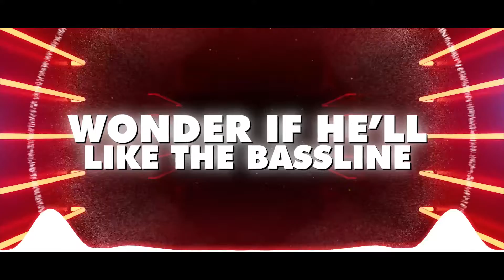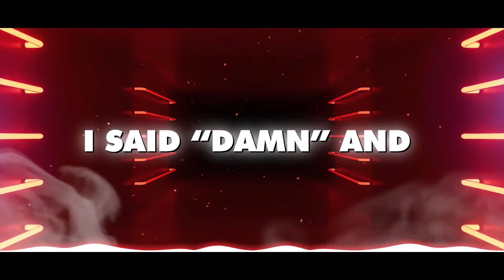Boy Pierce - "My Friend Dan" (Official Lyric Video)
My friend Dan said he wanted a "grimy track." Something like, "we need a grimy BP song." So I made this.

Lyrics:
MY FRIEND DAN SAID HE WANTED SOMETHING GRIMY SO I MADE THIS

MAYBE DAN’LL LIKE THE BEAT
MAYBE HE’LL LIKE THE BEAT
MAYBE DAN’LL LIKE THE KEYS
MAYBE HE’LL LIKE THE KEYS
MAYBE HE WON’T LIKE A THING
MAYBE I SHOULD TRY SOMETHING

TRY SOMETHING REAL DIFFERENT
DAN’LL LIKE IT DIFFERENT
DAN’LL LIKE SOMETHING HE BUMP WITH REPETITION
KEY TO THE IGNITION
DAN’LL LET THE BEAT ROCK
YES YES
BEAT BOX
TEST TEST
DAN’LL LIKE THE BEAT DROP

WONDER IF HE’LL LIKE THE BASSLINE
MAYBE HE WON’T WASTE TIME LISTENING
THE BREAKS NOT HITTING HIM
NOPE!
I’M A HAVE A CONVERSATION WITH DAN
LET HIM HEAR THE TRACK DOES IT MAKE HIS DEMAND?

MADE THIS
MADE THIS
I SAID “DAMN” AND I FOCUSED ALL MY ENERGY AND PLAYED THIS
PLAYED THIS
MADE THIS

MAYBE DAN'LL LIKE THE BEAT SWITCH
AND IF HE DOESN'T SORRY DAN I COULDN'T RESIST
MAYBE DAN’LL HATE THE SILENCE
MAYBE HE WILL DOZE OFF
GO WALK HOME AND CLOSE HIS EYE LIDS

I DON’T KNOW WHAT HE’LL SAY
BUT I HOPE DAN HAS A GREAT TIME ON THIS DAY
HE CAN SWIM AROUND THE PLAYA
HE CAN LIVE HOW WHAT HE DESIRES
HE CAN LAUGH
HE CAN DANCE
HE CAN WEAR SOME DAN ATTIRE
HEY!

DAN!
THIS TRACK KEPT ME FOCUSED AND I NEEDED THAT
MAN!
TOOK A QUIET EVENING AND DEFEATED THAT
DAN!
THIS TRACK FOCUSED ME FOCUSED AND I NEEDED THAT
BAM!

AND THIS NEXT SELECTION GOES OUT TO THE ONE AND ONLY DAN!
DAN!
DAN!
DAN!
SHOUTOUT TO DAN, MAN!
YOU KNOW WHAT IT IS, MAN!
DAN, DAN, MAN!

MADE THIS
MADE THIS
PLAYED THIS
MADE THIS!

Written and Performed and Mixed by Boy Pierce
Beat by Boy Pierce
Video by Hassaan Baig